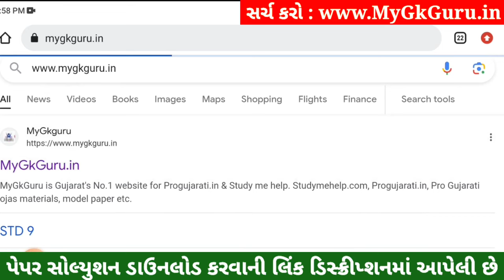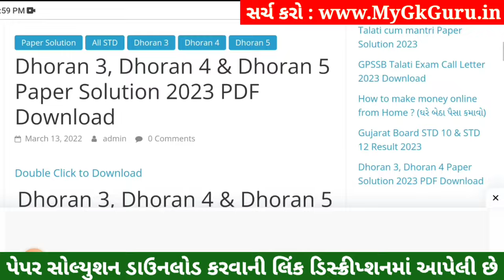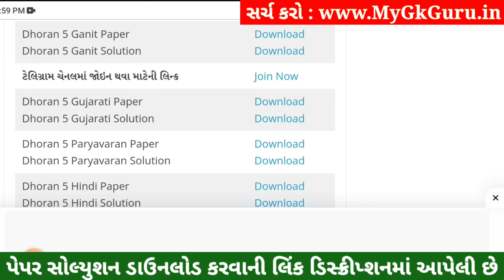Dhoran 5 Ganit Paper Solution 2023 STD 5, Std 5 Maths Paper Solution 2023 40 Marks, 27 October 2023